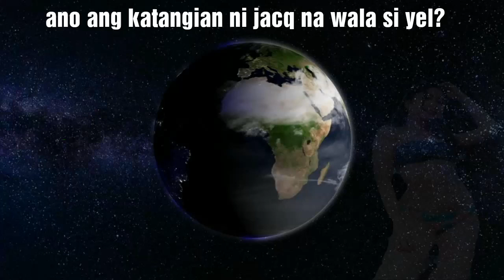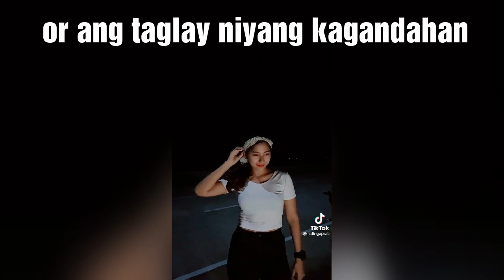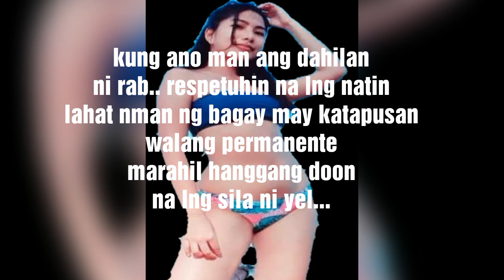kalingap rab new GF is very sweet./jacqtapia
ano ang mga katangian ni jacq na wala si yel??